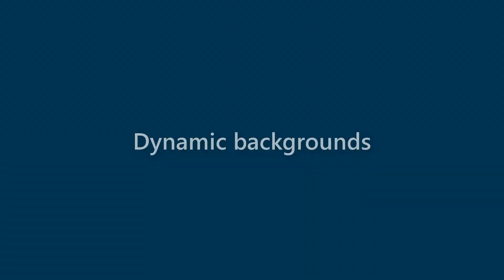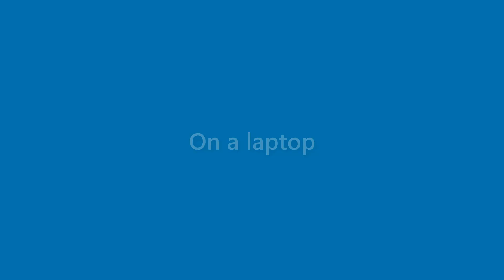Neal Russo - appearance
Name Look - Neal Russo - appearance. In this video we present "Neal Russo" name look and feel in various scenarios.
This video will cover:
How does "Neal Russo" look as a personal letterhead?
How does "Neal Russo" look on a business card?
How does "Neal Russo" look on a computer/laptop screen?
How does "Neal Russo" look with different background colors?
How does "Neal Russo" look with various fonts?